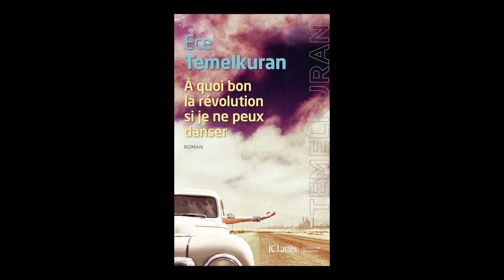Ece Temelkuran - A quoi bon la révolution si je ne peux danser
A l'occasion de la 11e édition des Assises Internationales du Roman à la Villa Gillet, rencontre avec Ece Temelkuran autour de son livre "A quoi bon la révolution si je ne peux danser" aux éditions JC Lattès.